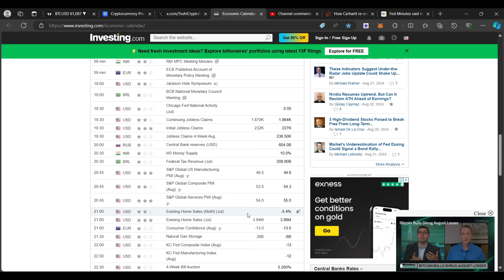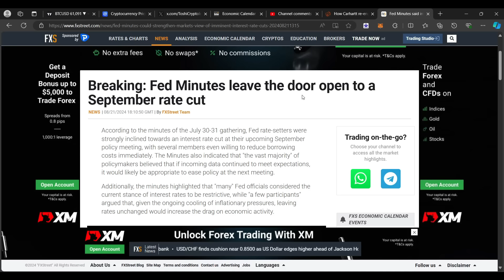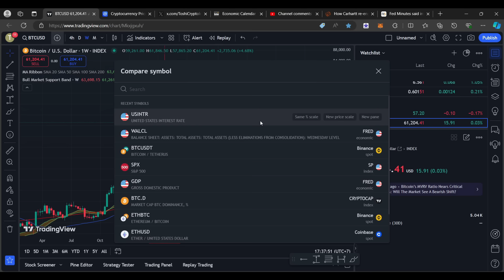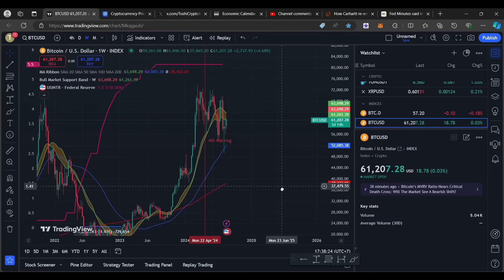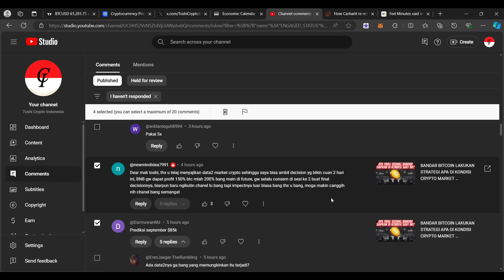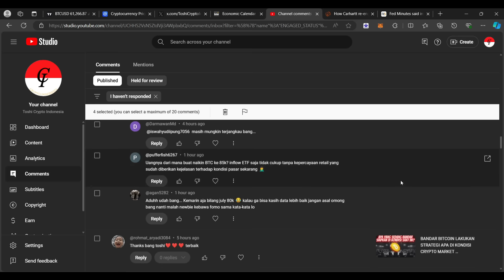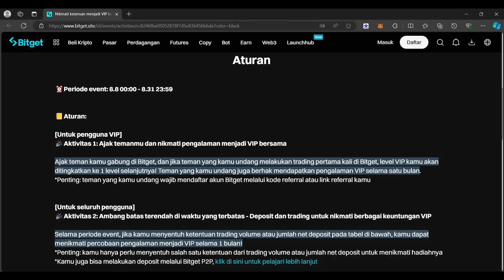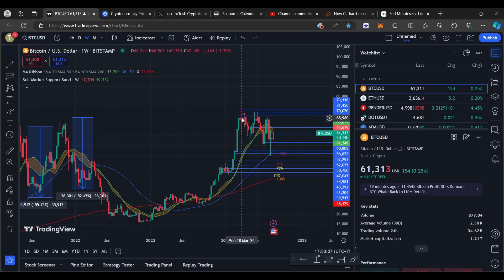BITCOIN NAIK EFEK FOMC ? KETAHUI SEMUA DATA INI ! CRYPTO MENUJU BAHAYA VOLITALITAS EFEK DATA US !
BITGET :
DAFTAR BITGET UNTUK SUPPORT CHANNEL KAMI :

BINANCE

PRIMEXBT :

KODE : ToshiCrypto